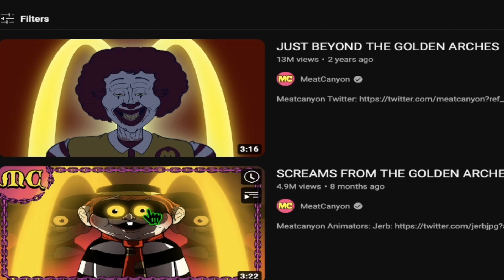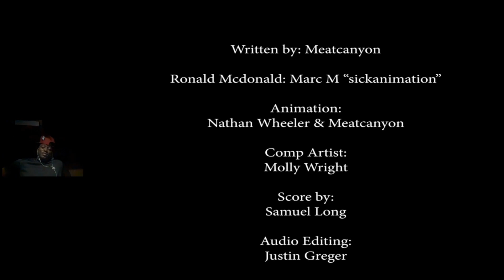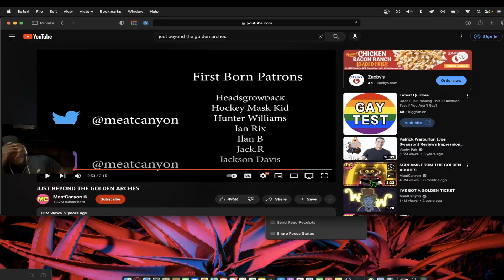Is This Why Ronald Got Fired From McDonalds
This dude Ronald is down Bad Forreal.
Is This Why Ronald Got Fired From McDonalds! PoppaBag

Twitch.tv/poppabag

MeatCanyon